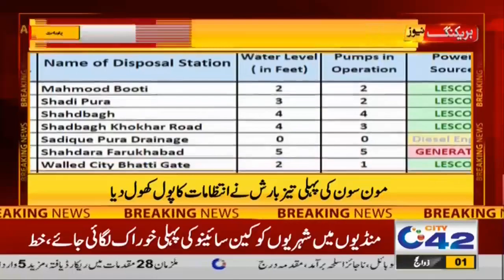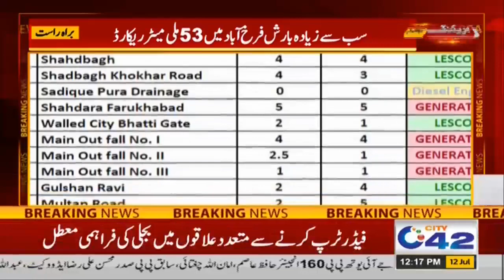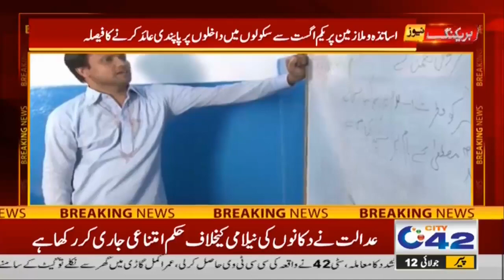12pm News Bulletin | 12 July 2021 | City 42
12pm News Bulletin | 12 July 2021 | City 42